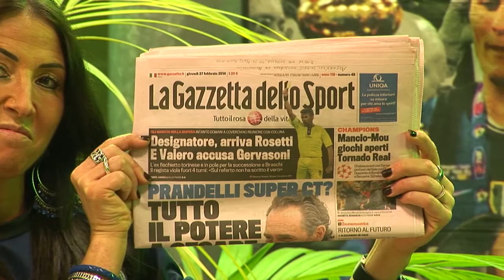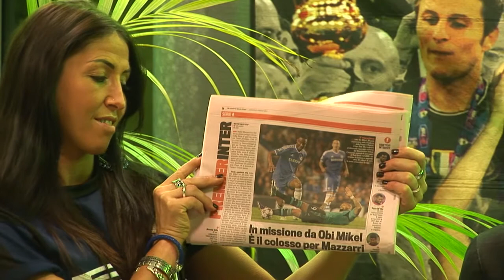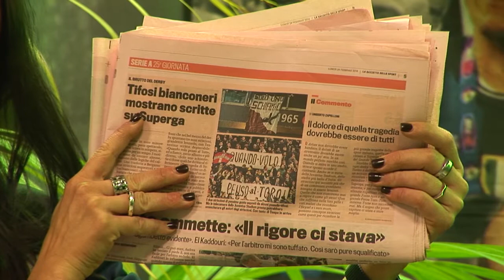C'è solo l'INTER per Reggio Emilia 15° puntata 2°p 27 02 2014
Presenta CARLO CODAZZI Presidente dell'INTERCLUB di Reggio Emilia
ospite  CIRO DI PALMA maratoneta
MONICA velina
riprese effettuate presso VAPESMOKE di R.E. via Gramsci 1/a
riprese e montaggio video Claudio Beltrami